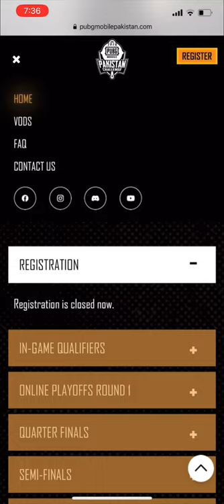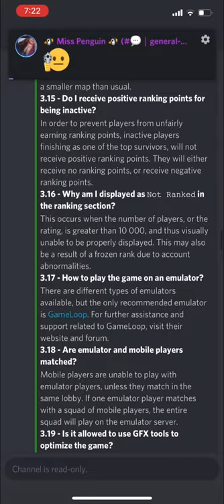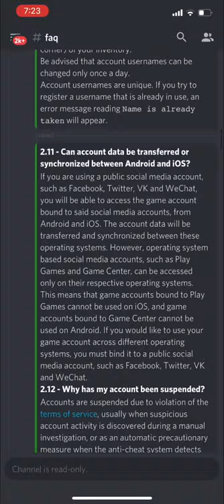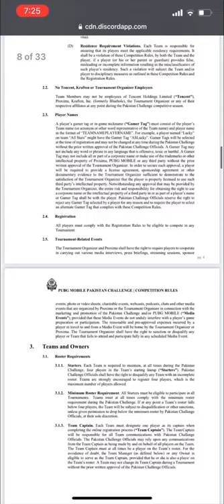How to play PMPC 2020 Matches in game qualifiers | PUBG MOBILE Pakistan Challenge 2020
Further if you have any question you can ask me i ll answer your every question